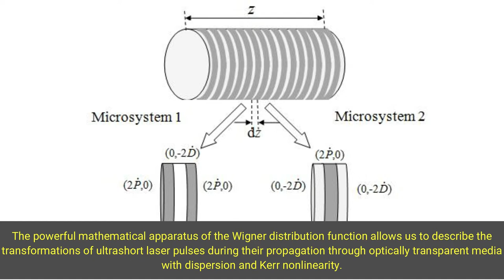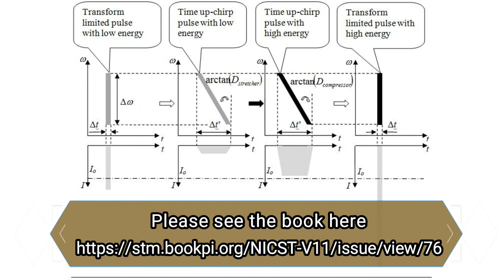Wigner Optics in the Time Domain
The powerful mathematical apparatus of the Wigner distribution function allows us to describe the transformations of ultrashort laser pulses during their propagation through optically transparent media with dispersion and Kerr nonlinearity. Since in the quadratic approximation, the descriptions take the form of linear operators in matrix form, a linear theory of the rotation of laser pulses in phase space “time-frequency” and related theories (theory of time solitons, tomography of optical pulses, fractal Fourier transformations in the time domain) have been created by using the analogy with Wigner-optics in the space domain.